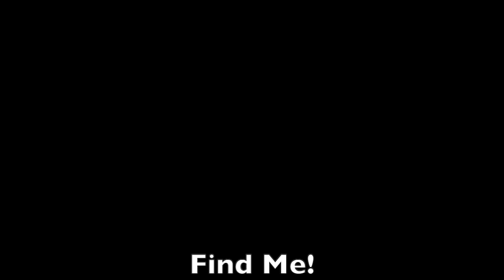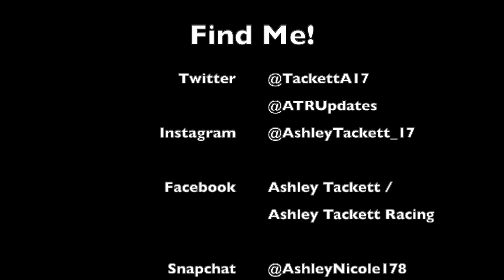Raceday Snippits!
Follow along with me on a typical raceday at The Barn Raceway, and find some familiar faces in the process!